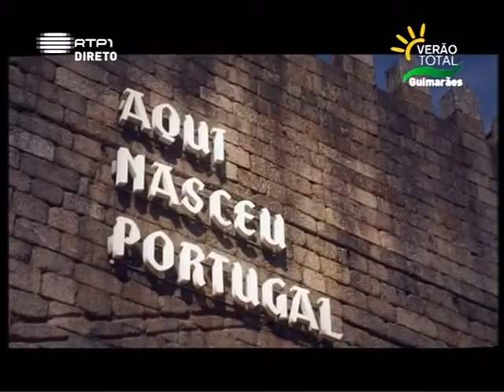Grupo Folclórico da Corredoura Malhão rodado VerãoTotal 02 07 2012